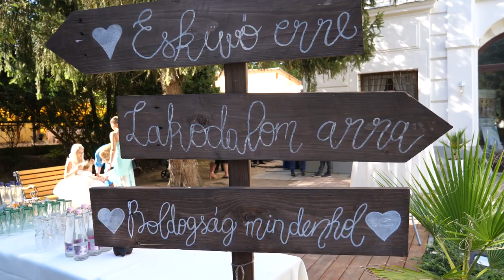Barbi és Balázs 2023.09.02 Rövid Film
Zene: Christina Perri- A Thousand Years
Bittó Duó- Ki volt ki járt itt